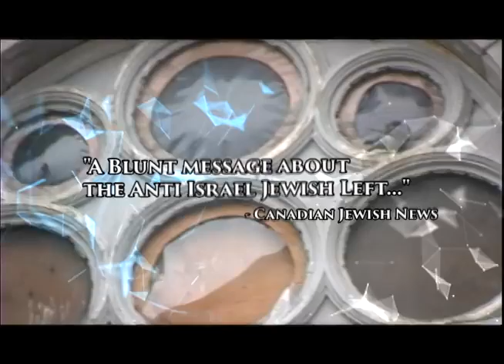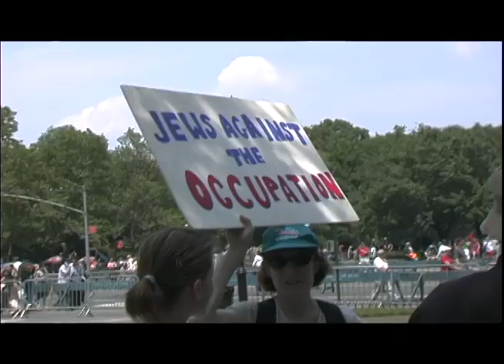NOT IN MY NAME 10th YEAR ANNIVERSARY TRAILER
Not in My Name, by Igal Hecht, takes a critical yet balanced look at the movement of the political Jewish Left Wing community in North America and their position on the Israeli-Palestinian conflict. Filmed over a period of 2 years in the U.S., Canada, Israel, and the West Bank, the film brings to light the conflict that many Jewish idealists must face within their Jewish community.

Director/Producer: Igal Hecht
Producer: Talia Klein
Camera: Igal Hecht, Eric Mayzel, Elad Winkler
Sound: Igal Hecht, Erica Mayzel
Copyright Chutzpa Productions Inc. 2015